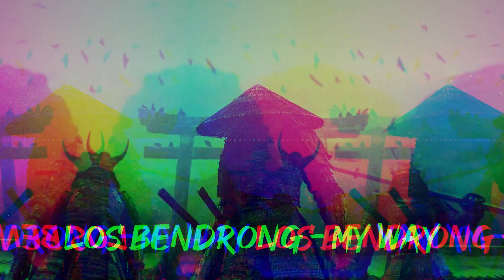Los Bendrong - My Way